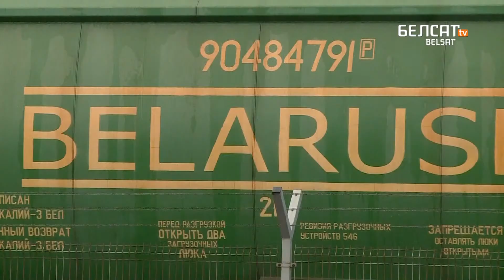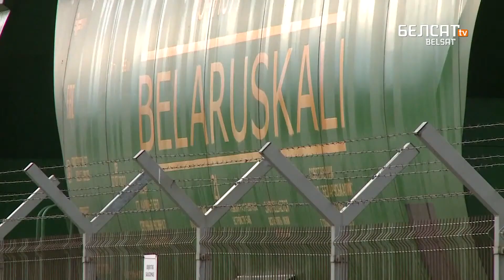Лукашэнка прыгразіў Літве | Вялізныя чэргі ў паліклінікі | Хершэ зноў галадае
Кароткі агляд навінаў 31 студзеня 2022 года.

– Канец транзіту? Калі Літва спыніць транзіт беларускіх угнаенняў праз сваю тэрыторыю, Беларусь зробіць захады ў адказ
 – Новы пасол Расеі ў Беларусі Барыс Грызлоў уручыў копіі даверчых лістоў міністру замежных справаў Уладзіміру Макею
 – Палітзняволеная Наталля Хершэ абвесціла галадаванне
 – З самай раніцы беларусы стаяць у вялізных чэргах у паліклінікі

Крыніца фота: Janis Laizans / Reuters / Forum

Краткий обзор новостей 31 января 2022 года.

– Если Литва прекратит транзит беларусских удобрений через свою территорию, Беларусь примет ответные меры
– Новый посол России в Беларуси Борис Грызлов вручает копии верительных грамот министру иностранных дел Владимиру Макею
– Политзаключенная Наталья Херше объявила голодовку
– Беларусы с утра стоят в огромных очередях в поликлинике